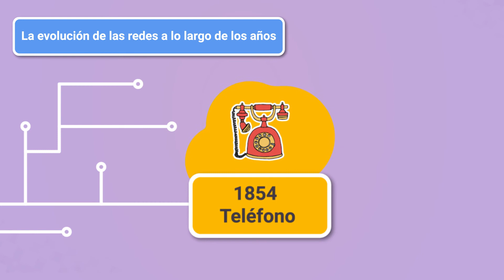Historia de las redes de datos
Este video hace parte de la tecnología: Gestión de Redes de Datos. Para ver todo el programa de formación te invitamos a estar atento a las fechas de inscripción